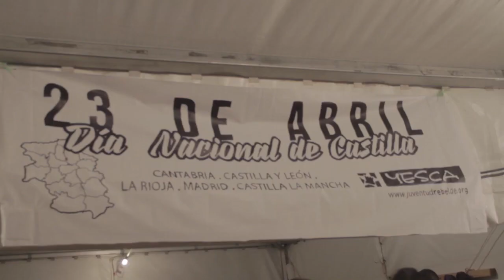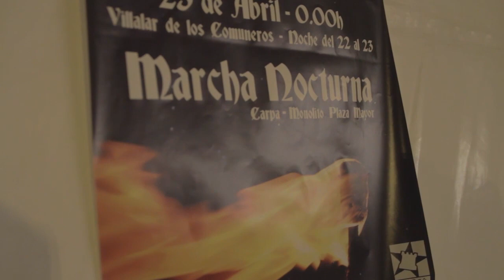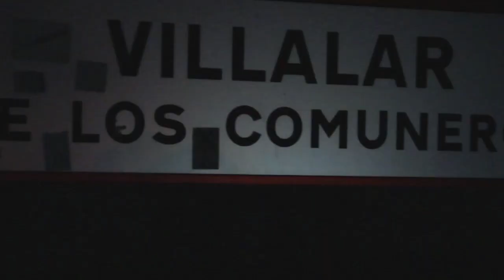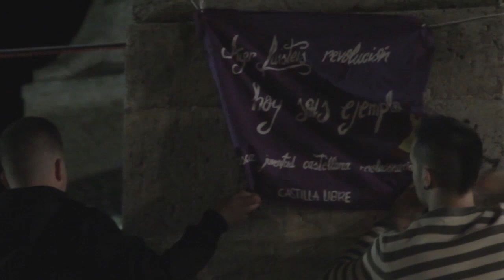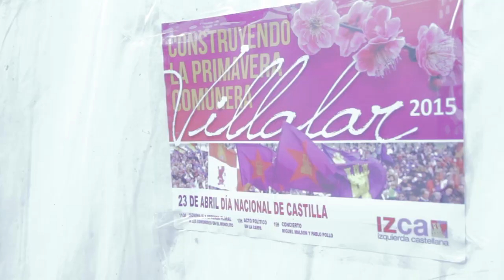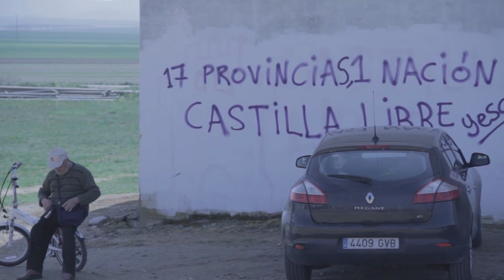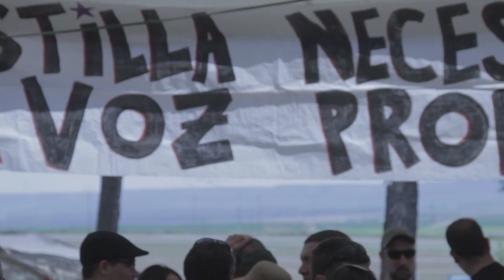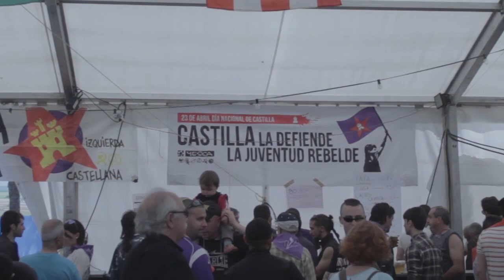Vídeo-crónica Villalar 2015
Vídeo recopilatorio de la actividad desarrollada por Yesca y el Movimiento Popular Castellano durante la celebración del día nacional de Castilla, los días 22 y 23 de Abril de 2015 en Villalar de l@s Comuner@s.